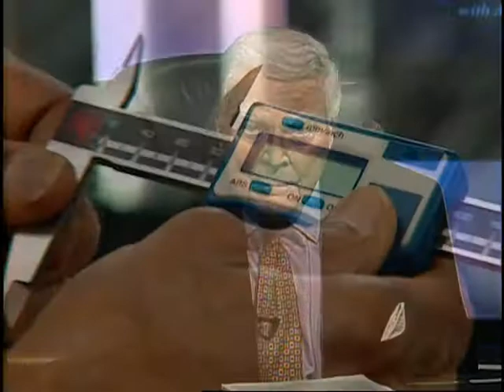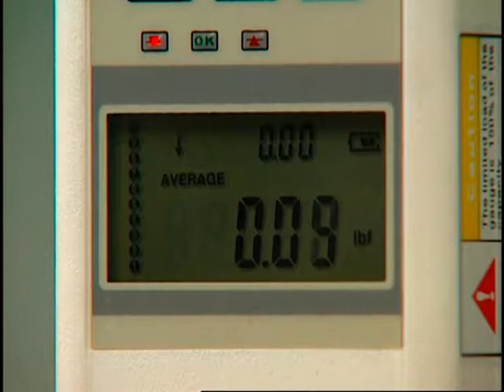Importance Of Calibration Services for the Quality and Productivity of your Business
Taking precise measurements is essential in the manufacturing of equipment today. In this segment of 21st Century Business Television, Digital Measurement Metrology Inc. tells us about their manufacturing processes, support services and quality testing that go into the development of their high precision metrology equipment.

Bassant Gobin, CEO for Digital Measurement Metrology Inc., noted, "The quest for greater precision never ends. Our people constantly receive training on the very latest systems and methods , ensuring our value to you is unmatched and unsurpassed."

The Digital Measurement Metrology (DMM) Group of companies provide sales, ISO 17025 accredited calibration services, dimensional inspections, repairs, installation, contract calibration management and training on major precision measuring equipment.